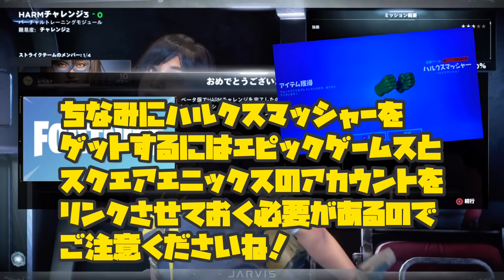FORTNITE & Marvel's Avengers コラボツルハシゲット Marvel's Avengers HARMチャレンジ3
FORTNITE & Marvel's AvengersのコラボツルハシをゲットするためにMarvel's Avengers ベータ版のHARMチャレンジを3つクリアする必要があります。
今回はラストHARMチャレンジ3をやってFORTNITEとのコラボツルハシ「ハルクスマッシャー」をゲットしました！

●フォートナイト & Marvel's Avengers コラボツルハシ「ハルクスマッシャー」を使ってみた